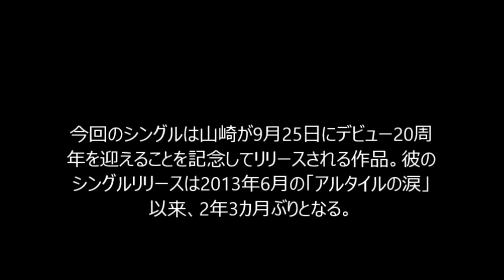山崎まさよし「21世紀マン（20th anniversary ver.）」20周年シングルにスカパラホーンズ＆オーガスタ勢参加【音楽ニュース】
コピペ×YouTubeで日給２万円稼ぐ方法

ライブ・スポーツ・テーマパーク等のチケット情報

【山崎まさよし「21世紀マン（20th anniversary ver.）」20周年シングルにスカパラホーンズ＆オーガスタ勢参加】
山崎まさよしのニューシングル「21世紀マン（20th anniversary ver.）」が、9月23日にリリースされる。
今回のシングルは山崎が9月25日にデビュー20周年を迎えることを記念してリリースされる作品。彼のシングルリリースは2013年6月の「アルタイルの涙」以来、2年3カ月ぶりとなる。

タイトル曲「21世紀マン（20th anniversary ver.）」は8月19日発売のベストアルバム「ROSE PERIOD ～the BEST 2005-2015～」に収録されるバージョンとは異なるアレンジで、東京スカパラダイスオーケストラのホーンセクションが加わったゴージャスな仕上がり。カップリングにはライブでの定番曲「根無し草ラプソディー」に、杏子、COIL、あらきゆうこ、元ちとせ、スキマスイッチ、長澤知之、秦基博、さかいゆう、浜端ヨウヘイ、竹原ピストルといったオフィスオーガスタ所属アーティストが参加した「根無し草ラプソディー 2015」が収められる。

このシングルはDVD付き。シングル収録曲のミュージックビデオや、9月26日に開催されるライブイベント「YAMAZAKI MASAYOSHI in Augusta Camp 2015 ～20th Anniversary～」に向けたアーティストミーティングのドキュメント映像が収録される。

【関連動画】

・山崎まさよし / One more time,One more chance

・山崎まさよし / セロリ

・山崎まさよし / 僕はここにいる